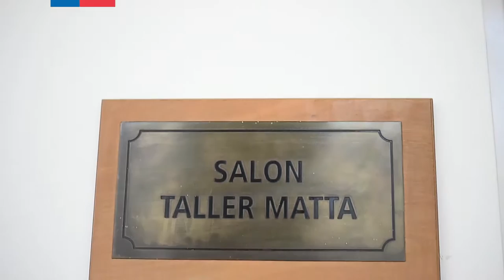LaCasaDeTodos, capítulo 19 - Salón Taller Matta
Producción: Dirección de Prensa de la Presidencia de la República. Asesoría Técnica: Departamento de Patrimonio Cultural de la Presidencia de la República. Periodista: Gustavo Aracena y Diego Zurita. Realización: Christian Leppe.